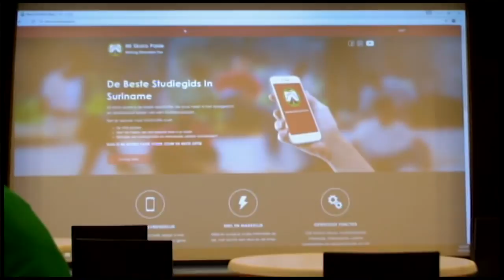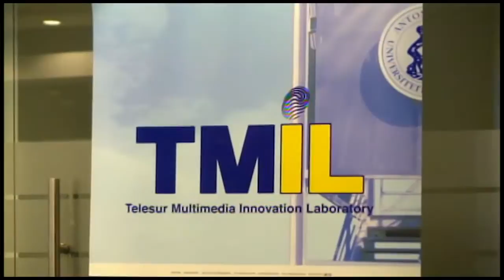24 12 2016 Soft Launch MSP platform